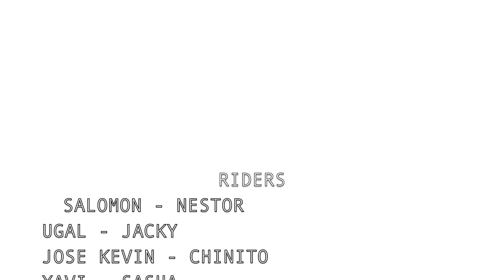BLOGDELPATIO2014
Los riders en bocas del toro corriendo olas
presentado por ELBLOGDELPATIO
Riders : Jacky, Salomón, Nestor, Ugal , Iñigo , José Kevin, Brian, Joseph, Xavi, Miguel, Sasha, y muchos más.
dónde se habla pura ponchera.